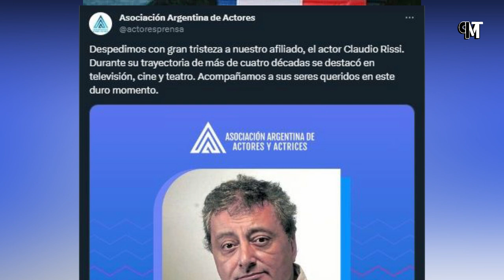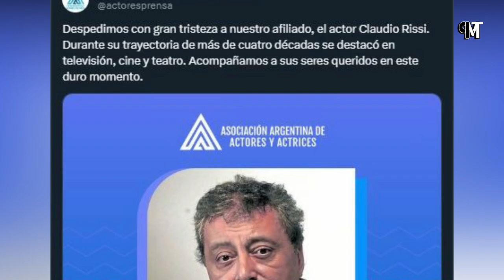Asi MURIO Claudio Rissi ACTOR Argentino a los 67 años Detalles de la muerte de Claudio Rissi hoy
Una noticia de última hora acaba de conmocionar al mundo de la actuación en Argentina, después de que se diera a conocer el lamentable fallecimiento del reconocido actor Claudio Rissi. ¿Qué fue lo que pasó? ¿de qué murió el reconocido intérprete? pues pasemos a conocer todo lo que se sabe con relación a esta lamentable noticia.